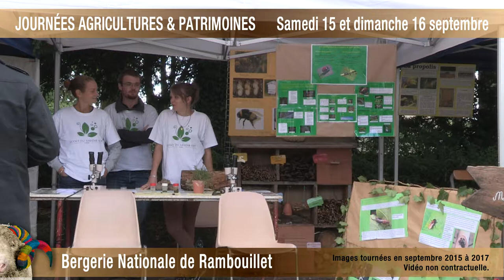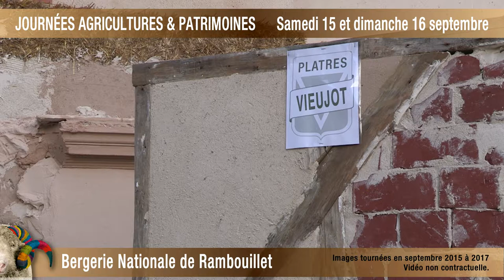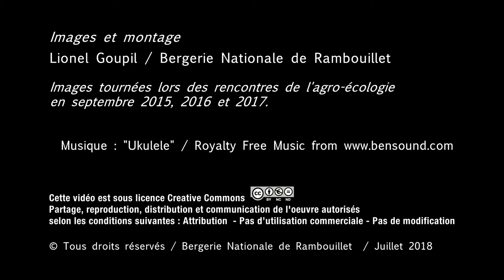Journées Agricultures & Patrimoines - 15 et 16 septembre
Samedi 15 et dimanche 16 septembre
Entrée gratuite

Des visites, des rencontres et du partage des savoir-faire.

Cette manifestation s'inscrit dans le cadre des Journées Européennes du Patrimoine et sera l'occasion pour la Bergerie nationale de faire découvrir son patrimoine agricole et naturel. En lien avec de nombreux partenaires, elle sensibilisera le grand public aux principes de l'agroécologie et de son rôle dans la préservation des ressources et de la biodiversité.

Fidèle à ses habitudes, la Bergerie nationale organisera cet événement dans une ambiance conviviale et festive. De nombreux exposants locaux accueilleront le public autour des thématiques de la biodiversité et de l’environnement, l’alimentation et les circuits courts, les savoir-faire et le territoire.
Des animations, jeux et démonstrations ainsi que des visites techniques sur la ferme et son environnement seront proposées aux enfants et aux adultes. L'expérimentation liée à la conservation du mouton Mérinos, véritable patrimoine vivant, sera bien-sûr au cœur de ces journées. Ainsi que l’apiculture qui sera mise à l’honneur avec l’installation de 2 apiculteurs professionnels sur le site de la Bergerie.

Un café-débat sera organisé enfin à la suite de la visite « la vache bio, quelle star ! ». Il permettra d’échanger sur l'agroécologie et ses bénéfices pour l'alimentation, la santé et l'environnement. Elle associera des témoignages et les interventions ou les questions du public.

Agricultures & Patrimoines

Ferme expérimentale construite sous Louis XVI, la Bergerie nationale abrite notamment les célèbres moutons Mérinos devenus véritable patrimoine vivant. Grande ferme pédagogique, elle accueille grand public et scolaires toute l'année. A l'occasion des Journées Européennes du Patrimoine, de nombreuses visites et animations spécifiques sont proposées sur l'agroécologie et la préservation de notre patrimoine agricole et naturel.

VILLAGE D'EXPOSANTS
Un village d'exposants partenaires de la Bergerie nationale vous accueille pour échanger sur les thèmes de la préservation de nos ressources et de nos patrimoines bâti, naturel et vivant. Agriculture, environnement, alimentation, savoir-faire seront au centre des rencontres que vous ferez avec des interlocuteurs passionnés.

De nombreuses animations champêtres et animalières, des démonstrations et des jeux rythmeront la journée en vous faisant  découvrir les champs d'activité de la Bergerie nationale.

Sans oublier le circuit de visite libre vous permettant de découvrir les animaux de l'exploitation et les modes d'élevage favorisant le développement durable et l’agroécologie.

VISITES THÉMATIQUES
6 visites thématiques s’enchaineront toutes les heures pour vous faire partager le quotidien des personnels de la Bergerie nationale et de ses partenaires, ainsi que l’orientation souhaitée des productions vers l’agroécologie. Chacune des visites se terminera par un atelier pratique, une démonstration, un jeu ou un débat :

11h : une basse-cour à la maison, quels avantages ?
13h30 : l’agroécologie, qu’est-ce donc ?
14h30 : le patrimoine bâti, quellle histoire !
15h30 : le mouton mérinos, quelle laine !
16h30 : la vache bio, quelle star ! (suivi d’un débat sur l’alimentation animé par la revue POUR)
17h30 : du miel à la BN, quel cadre !

Les animations enfants sont adaptées à leurs âges et bénéficient de l’expérience des animateurs de la ferme pédagogique. Elles mêlent approches sensorielles, ludiques et instructives, tout en veillant à être très pratiques. Elles sont consacrées sensiblement aux mêmes thèmes que les visites adultes, aux mêmes horaires :

11h : apprenti fermier
13h30 : apprenti meunier
14h30 : apprenti maçon
15h30 : apprenti tisserand
16h30 : apprenti laitier
17h30 : apprenti apiculteur